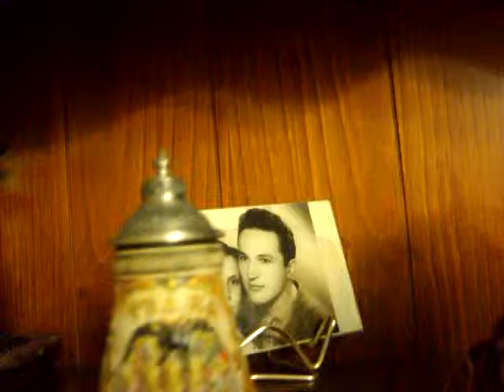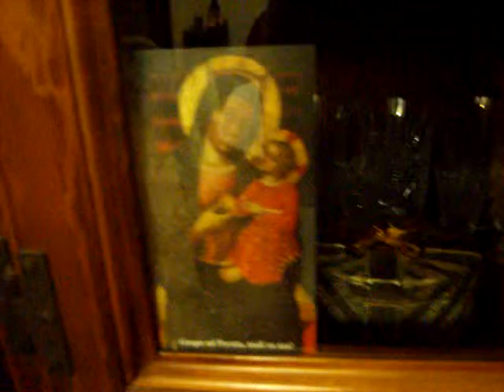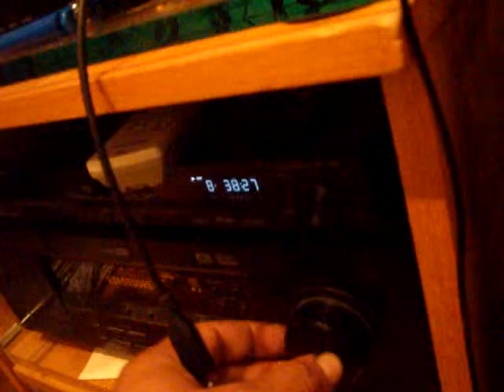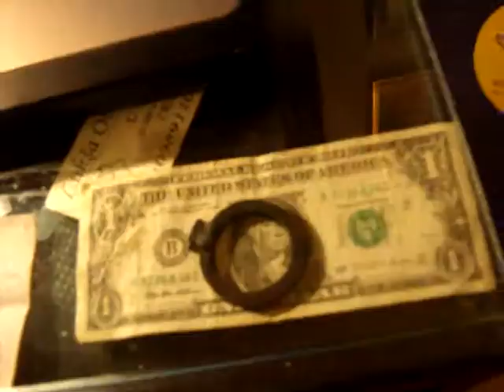Lukša -home sweet home and live me alone-...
freelance artist watch over  a Silent Vigil For Peace On Earth